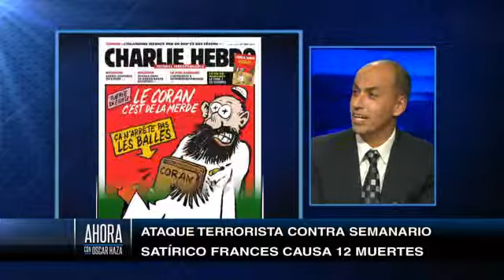Atentado a la revista Charlie Hebdo deja un saldo de 12 muertos - Entrevista Erich de la Fuente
Ahora con Oscar Haza